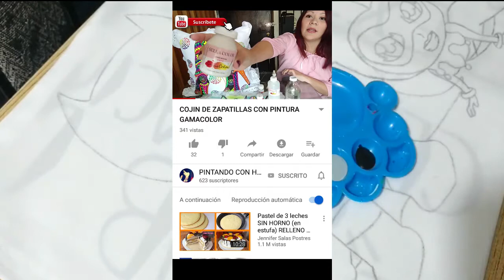PINTANDO A BATMAN PARTE 1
HOLA MIS BELLOS ARTISTAS:

LES COMPARTO EL LINK DE MI GRUPO DE FACEBOOK: MATERIALES PINTANDO CON DORYLU Y HELEN

LES COMPARTO EL LINK DE MI CUENTA DE FACEBOOK PINTANDO CON HELEN

LE COMPARTO EL LINK DE MI GRUPO DE FACEBOOK PINTANDO CON HELEN EN YOUTUBE